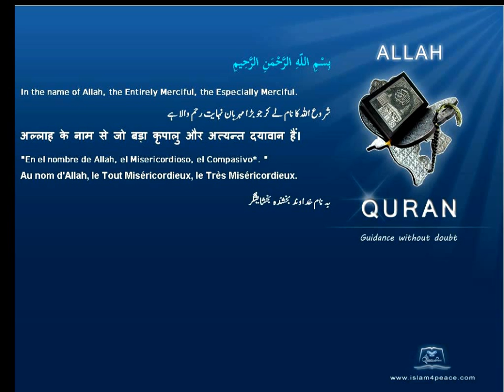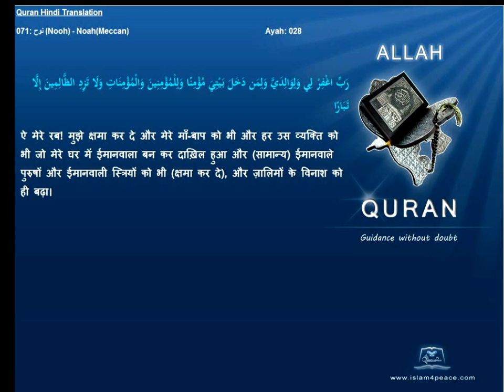Quran Hindi with Arabic 071-نوح-Nooh-Noah(Meccan)